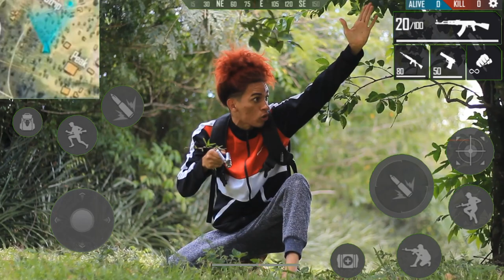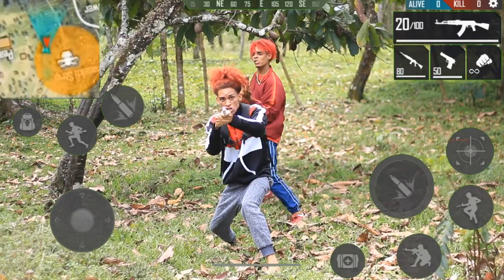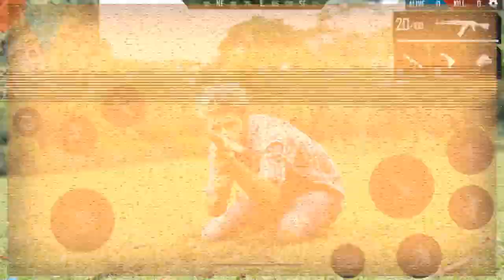¡FREE FIRE EN LA VIDA REAL! (Nos matan dos ¡HACKERS!)...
¡FREE FIRE EN LA VIDA REAL! (Nos matan dos ¡HACKERS!) . CONTINUARA...

En este video recreamos el famoso juego FREE FIRE en la vida real🥇